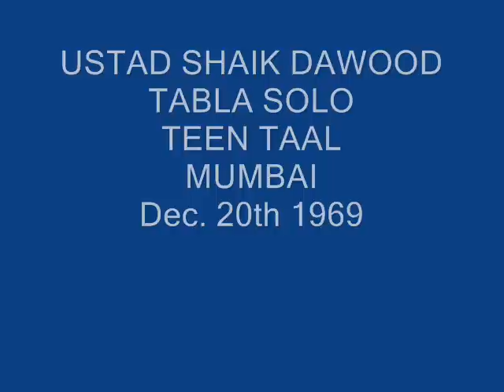USTAD SHAIK DAWOOD-TABLA SOLO-TEEN TAAL-1969. COMPLETE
THE LEGENDARY USTAD SHAIK DAWOOD
TABLA SOLO - TEEN TAAL
Dec. 20th, 1969
LALBAUGH-BOMBAY